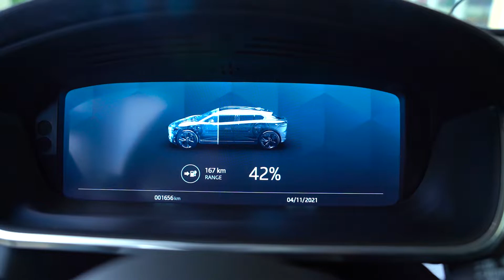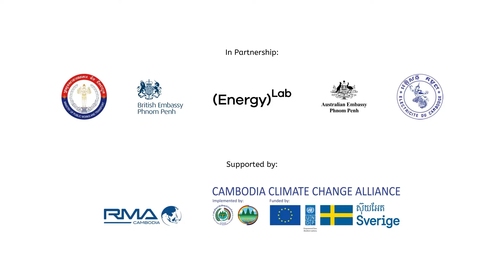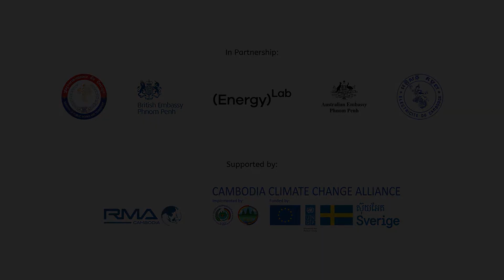Electrification of Vehicles for a Cleaner Cambodia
What role does the electrification of transport play in the future for Cambodia?

The transportation sector accounts for 46%, nearly half of Cambodia’s total energy consumption. The burning of petroleum products in cars causes air pollution in cities and contributes to global climate emissions. On the other hand, electric vehicles are more efficient and also cheaper to run and maintain than traditional ICE Internal Combustion Engine cars. If Cambodia is to meet its emissions reduction targets, electrification of transportation is essential.

The global electric vehicle market is booming and evidence of this is already visible on the streets of Cambodia - where car brands like Jaguars, BYD, Hongqi, Tesla, LevDeo can be seen; in addition to 2 wheelers like e-motorbike Thada, Voltra, Miku and Go2 Electric Motorbike Share powered by Oyika or e-bicycles like locally made Soben, Tinky Bike, Grood and even e-tuk tuks Onion.

However, how do these vehicles charge, and what is the impact on the electricity grid? What do international governments think of electrification of transport as they move towards net-zero targets?
Join this online panel discussion to answer these questions with our honoured panelists and moderator:
- H.E. Sun Chanthol, Senior Minister of Public Works and Transport
- H.E. Keo Rottanak, Minister Attached to the Prime Minister Managing Director of Electricité du Cambodge (EDC)
- H.E. Pablo Kang, Australian Ambassador to Cambodia
- H.E. Tina Redshaw, British Ambassador to Cambodia
- Moderated by DJ Nana

This event will be live-streamed on Facebook.

It is made possible with the support of the Cambodian Climate Change Alliance, funded by the European Union, United Nations Development Program and Sweden and implemented by the National Council for Sustainable Development and initially developed as part of Clean Energy Week 2021.